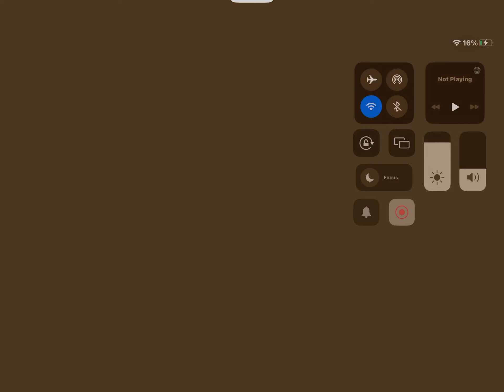Add me on HCR2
Add me:
Once these Daily Challenges are timed up you won’t be able to do these tracks anymore! Sorry about that
(Message by Youssef)
(12/4/22) Today’s Daily Challenges:
Challenge 1: I got 30.876s in Tunnel Dive. (Chopper)
Challenge 2: I got 1:15.067s in Far Far Away. (Monster Truck)
Challenge 3: I got 19.627s in Big Air. (Monowheel)
Pro Tip: If your Struggling with the Daily Challenges￼￼
Please watch the Replays before doing the race! Have fun! (Message by Youssef)
Today’s 3 Daily Challenges 12/4/22
Next 3 Daily Challenges at 12/5/22
12:00PM Melbourne! If I’m not here by 12:00PM
Might be 1:00PM - 4:00PM! Have Fun with these 3 Daily Challenges!